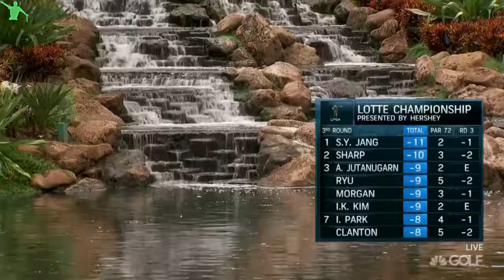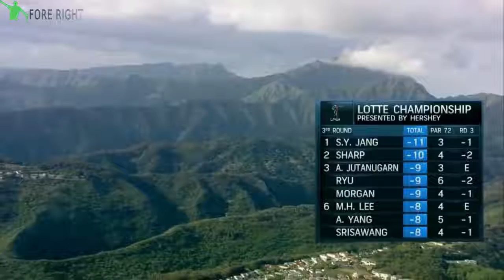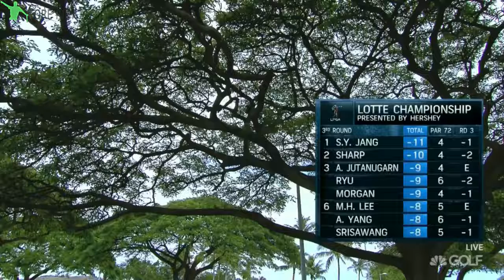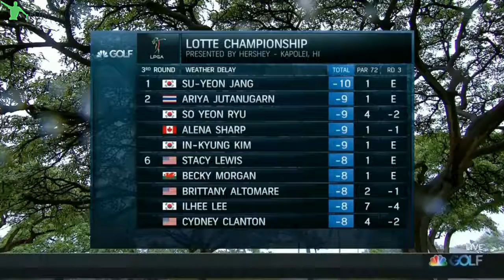2017 LPGA Lotte Championship Round 3 (Part 1/2)